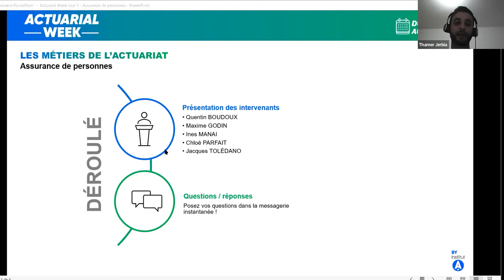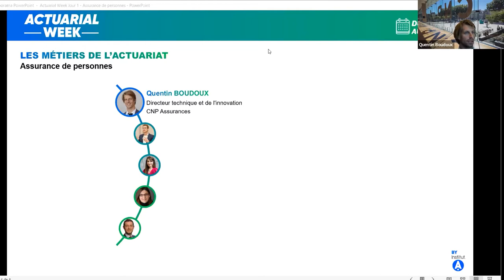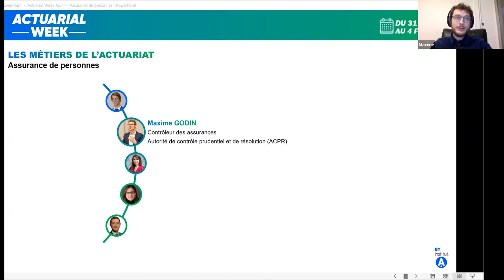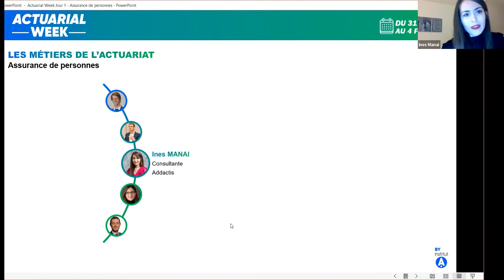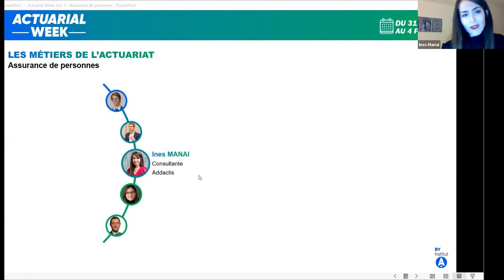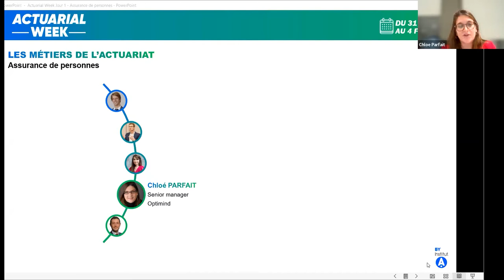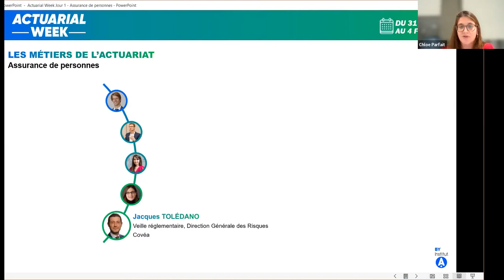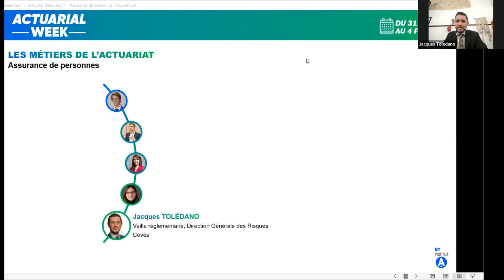Actuarial Week - Assurance de Personnes